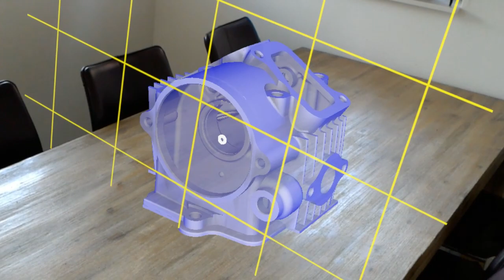Interactive engine block slicing on HoloLens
Interactive control of a slicing plane to see the inside of an engine block. The slicing planes uses the TwoHandManipulatable from the MixedRealityToolkit.